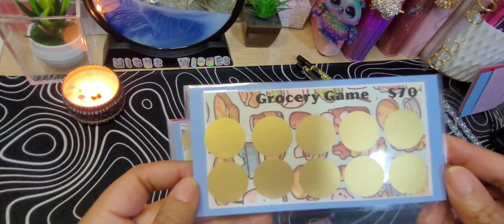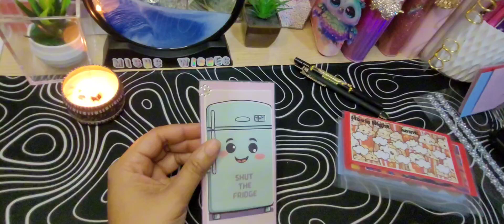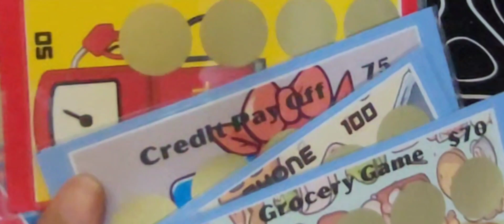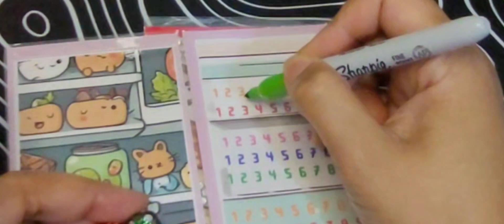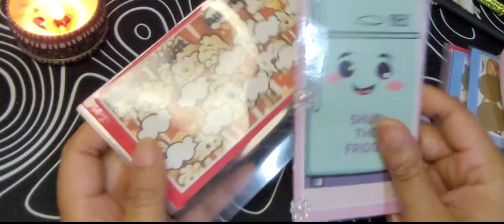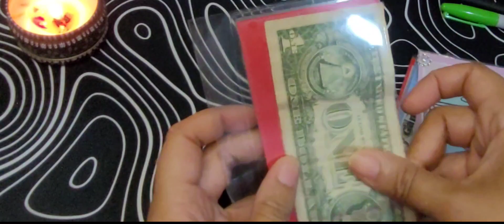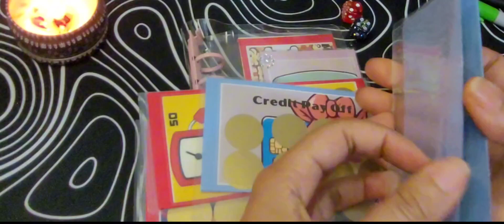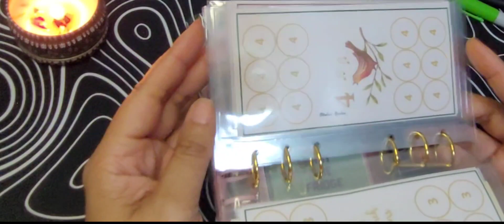Giveaway and premiere items.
Once I reach 100 subbies I will giveaway this shut the fridge version of the shut the box game to 5 subscribers.